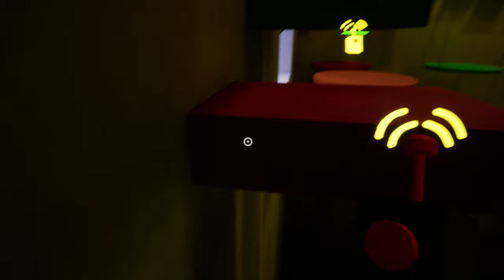From Normal to Insanity: What Happens? || Garten of Banban 2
I always thought I had what it takes to become a parkour master. But after countless failed attempts, I realized that maybe I'm just not cut out for it. I keep falling off, missing jumps, and stumbling. Maybe it's time to accept that I'm just not meant to be the next parkour superstar!

Game Description:
It seems like there has been a drastic change to the Garten of Banban universe in this new installment - Banban's Kindergarten has turned into a place of horror and despair. Players must take on the role of a brave explorer who enters the now-abandoned kindergarten to uncover the truth behind the mysterious disappearance of everyone who used to work and study there.

As players enter the creepy establishment, they will immediately encounter Banban and his friends. However, things are not as they seem. The once-charming mascots of the kindergarten have now become eerie and unsettling, with a sinister aura surrounding them. Players will have to watch their every move as they explore the Kindergarten, knowing that they are never truly alone.

The game's central mechanic involves exploration and puzzle-solving, with the player using their flying companion, a handy drone, to navigate through the facility. The drone can also be used to help the player uncover hidden items and secrets that will aid them in their journey. Players must use their wits and problem-solving skills to progress through the levels, with each new room presenting its own set of challenges.

As players delve deeper into the Kindergarten, they will uncover disturbing secrets and horrors that will test their nerves and sanity. The once-bustling establishment is now riddled with dark secrets, hidden rooms, and strange anomalies that defy explanation. The player must use their drone and other tools at their disposal to unravel the mystery behind the Kindergarten's downfall and the reason for everyone's disappearance.

The game's visuals are both haunting and captivating, with the abandoned Kindergarten's atmosphere being perfectly captured. The graphics are a mix of hand-drawn art and 3D elements, creating an eerie and immersive world that will make players feel like they are exploring a real-life haunted location.

In conclusion, Garten of Banban 2: Enter Banban's Kindergarten is a thrilling and terrifying horror game that will keep players on edge from start to finish. With its mix of exploration, puzzle-solving, and horror elements, this game is sure to appeal to fans of the horror genre who are looking for a new and unique experience. Just be prepared to lose your life and sanity as you uncover the horrifying truth behind Banban's Kindergarten.

Rainbow Friends is a colorful and cheerful game that follows a group of friendly and playful animals as they explore their world and make new friends. While the game may seem vastly different from Garten of Banban 2 and Poppy Playtime, there are some interesting connections between the three games.

Firstly, all three games feature a cast of characters that the player must interact with to progress through the levels. In Rainbow Friends, players must help the game's animal characters solve puzzles and overcome obstacles to progress. Similarly, in Garten of Banban 2 and Poppy Playtime, players must navigate through the game's environment and interact with the game's characters to uncover the game's secrets.

Secondly, all three games feature a strong emphasis on exploration. Players must explore the game's environments, uncover hidden secrets and clues, and solve puzzles to progress. Whether it's the vibrant and colorful world of Rainbow Friends, the eerie and unsettling environment of Garten of Banban 2, or the creepy and disturbing toy factory of Poppy Playtime, exploration is a crucial aspect of all three games.

In conclusion, while Garten of Banban 2, Poppy Playtime, and Rainbow Friends may seem vastly different on the surface, they share some interesting connections. All three games feature a cast of characters that the player must interact with, a strong emphasis on exploration, and a theme of friendship and companionship. Whether you prefer the cheerful and colorful world of Rainbow Friends or the dark and unsettling environment of Garten of Banban 2 and Poppy Playtime, there is something for everyone in these three unique and exciting games.